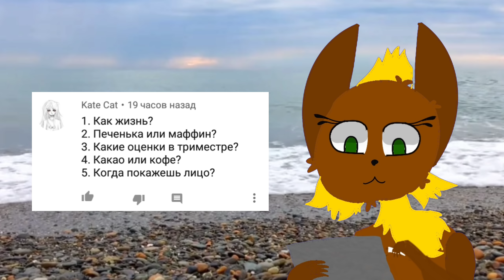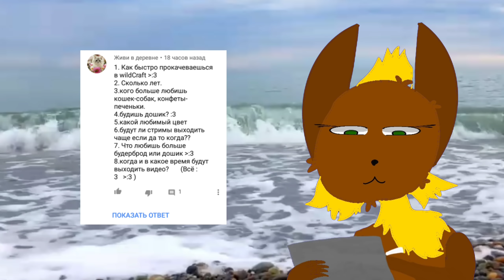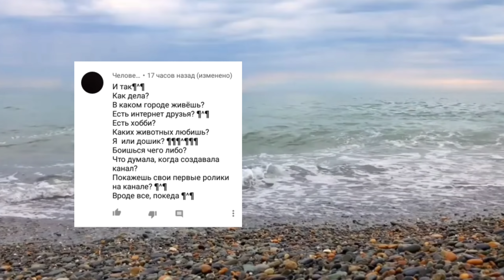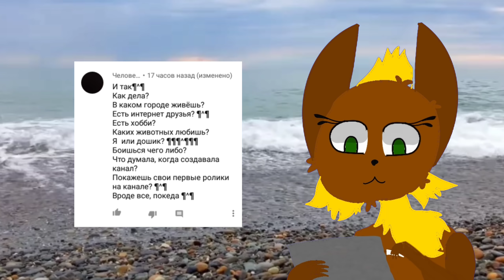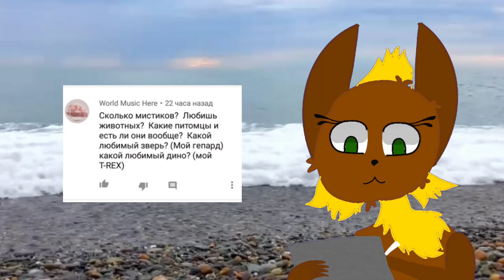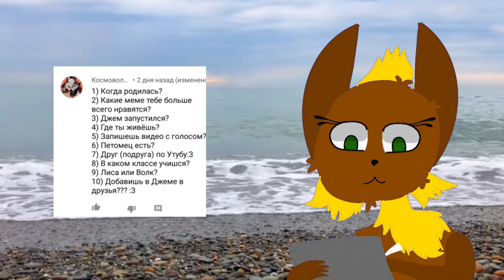ОТВЕТЫ НА ВАШИ ВОПРОСЫ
Не забудьте про сходку😉